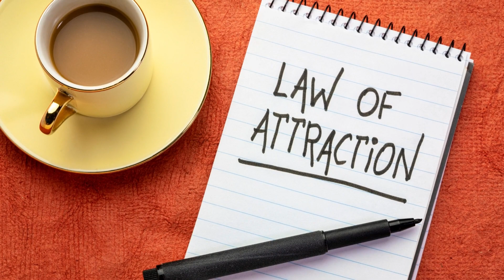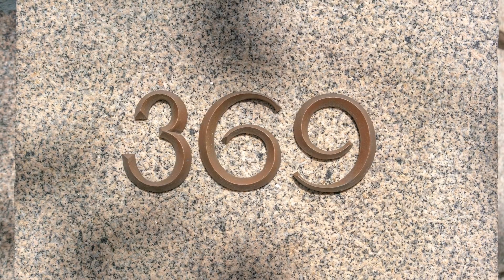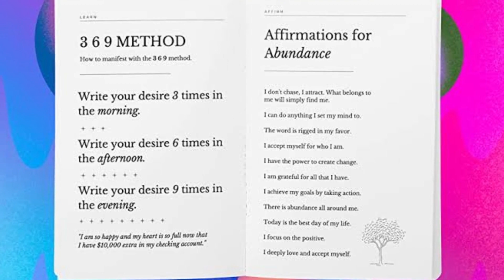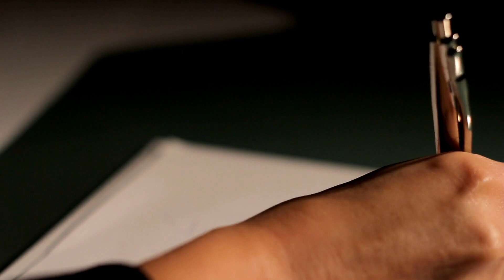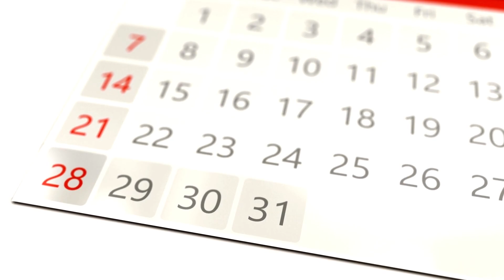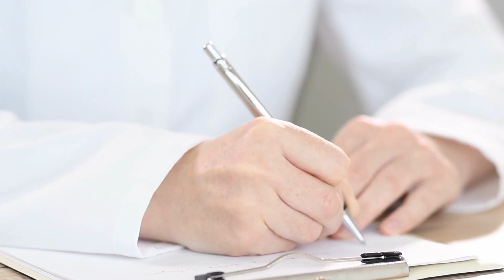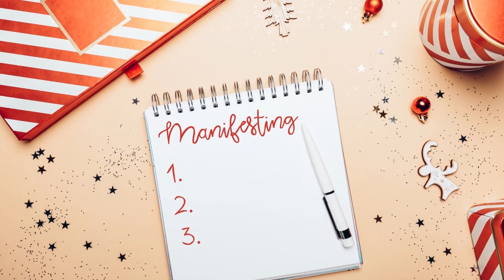பிரபஞ்சத்தின் அறியப்படாத ரகசியங்கள் | Nikola Tesla secret code 369 in tamil